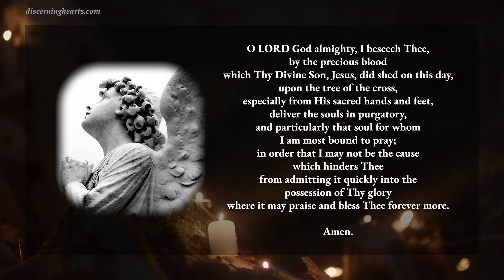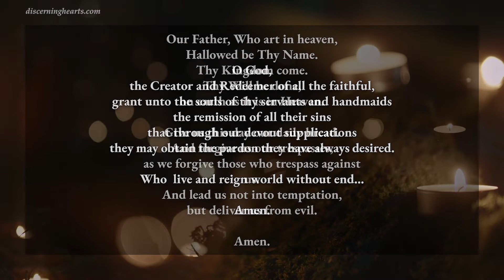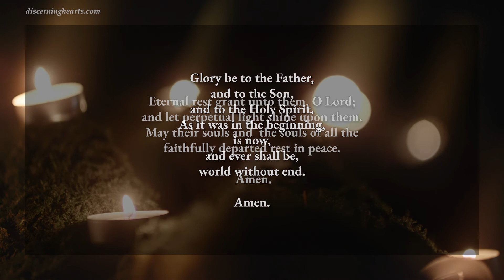Friday – Praying Daily For The Poor Souls – Discerning Hearts Podcast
Friday

O LORD God almighty, I beseech Thee,
by the precious blood
which Thy Divine Son, Jesus, did shed on this day,
upon the tree of the cross,
especially from His sacred hands and feet,
deliver the souls in purgatory,
and particularly that soul for whom I am most bound to pray;
in order that I may not be the cause which hinders Thee
from admitting it quickly into the possession of Thy glory
where it may praise and bless Thee forever more.

Amen.

O Lord, hear my prayer
And let my prayer cry come onto thee.

O God
the Creator and Redeemer of all the faithful,
grant unto the souls of thy servants and handmaids
the remission of all their sins
that through our devout supplications
they may obtain the pardon they have always desired.
Who  live and reign world without end…Amen.

Say the following prayers:
Our Father
Hail Mary
Glory Be

May their souls and  the souls of all the faithfully departed rest in peace.  Amen.

For every day of the week